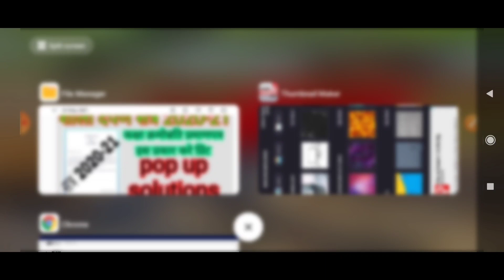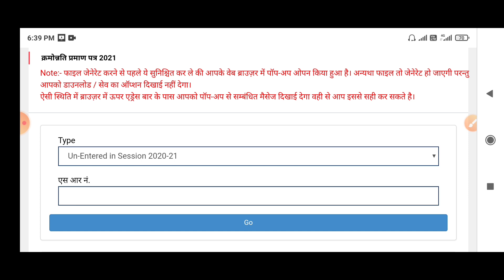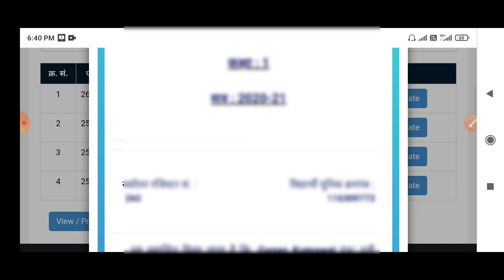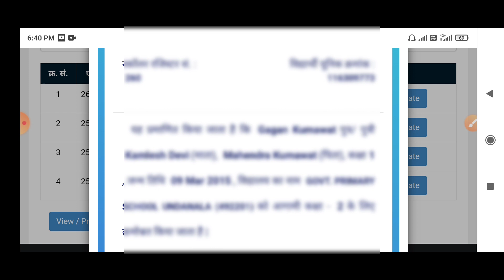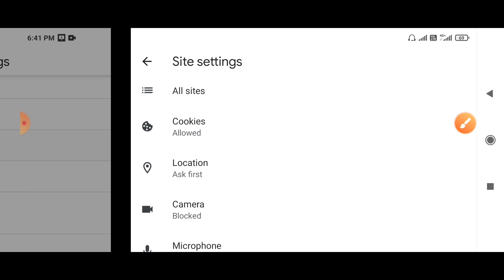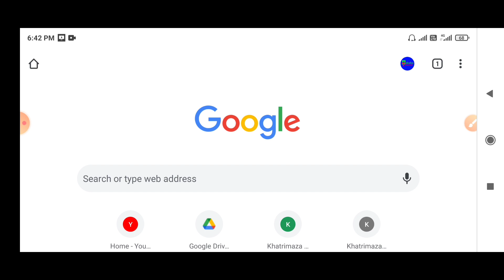शाला दर्पण पर कक्षा क्रमन्नोति प्रमाण पत्र कैसे प्रिंट करें, shaladarpan se pasing CERTIFCATE nikale